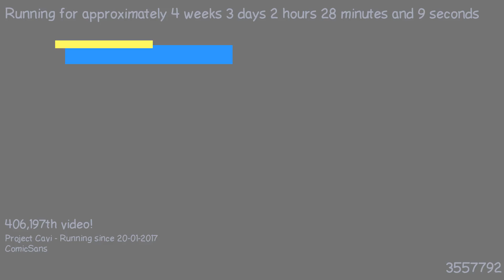1487637143 - Webdriver Cavi - O